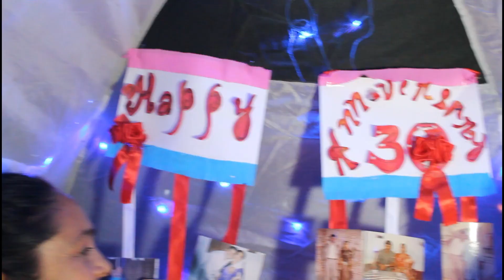POST WEDDING SHOOT | MARRAIGE ANNIVERSARY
POST WEDDING SHOOT right after 30 years,
These two love birds 💞celebrating 30 years of togetherness.
Yesterday ,It was the Marraige Anniversary , So Me and Dii planned this ocassion And thanks to lockdown that after so many years we were together under the same roof .
And my Bollywood family slaying and perfoming magic. We missed you bhaiya .stay safe .
It was fun celebrating with laughs and giggles all over .😅😆DO WATCH THIS FUN .💝
I have been reading many posts and captions that people are finding it hard to be at home .I mean apart from boredom if it is unpleasant for you stay at home .then it is the righteous time to make your house be like home, pleasant and loving .